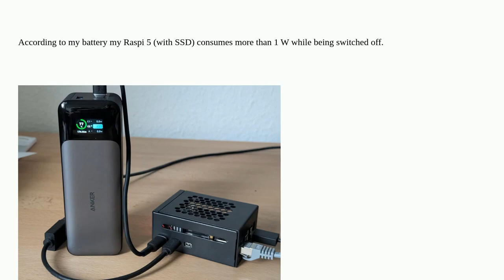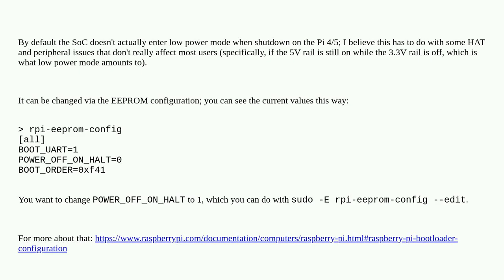Raspberrypi: Raspi 5 power usage while beeing switched off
Raspi 5 power usage while beeing switched off

A special thanks goes out to the community

  pi-5 power